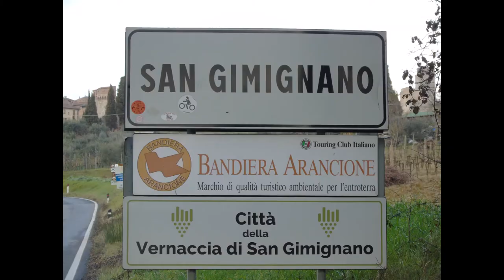San Gimignano (SI) Toscana, Italy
La New York medioevale.
Music piece: United we stand; Author: Savfk.